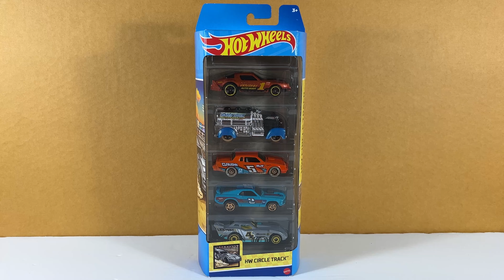Opening: 2023 Hot Wheels CIRCLE TRACK | Die Cast Collection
Unboxing: 2023 Hot Wheels CIRCLE TRACK | Die Cast Collection
1) Chevy Camaro Z71
2) Fast Gassin'
3) Buick Grand National
4) '70 Ford Mustang Mach 1
5) Maximum Leeway
 @Milton's Motors

This video is intended for ADULT Die-Cast Collectors and is not intended for Children